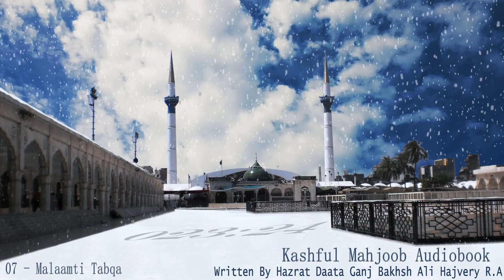07 Malaamti Tabqa | Kashful Mahjoob by Dātā Ganj Bakhsh Ali Hajvery R.A | Complete Urdu Audiobook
900+ Years ago , Hazarat Daaata Ganj  Data Ganj Bakhsh Ali Hajvery R.A. written this book named "Kashful Mahjoob" in farsi. This was the first book in Tasswuf prespective written in Farsi . We are so fortuanate that we have this Great Great Book which whithout a doubt gives a clear understanding of Sufism. The only thing is someone needs to read Kashful Mahjub and follow it.

Many Auliya Allah have gone thru this and got the correct knowledge of Tasswuf & Sufism .  Hazrat Nizamuddin Auliya once said , if someone read and research from this book will find his peer if he has'nt . You can think what "Kashful Mahjoob" may content that makes him say such things.

We have tried our best to put as is in audio format to help you read this faster , if just in case you don't understand something please cross validate this with book to a full understanding .

This is split into 37 Chapter ,  you can play this from the below playlist.